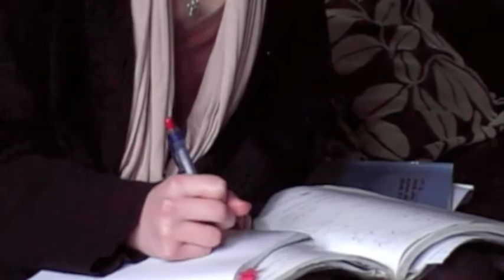Next Generation Amy Lee